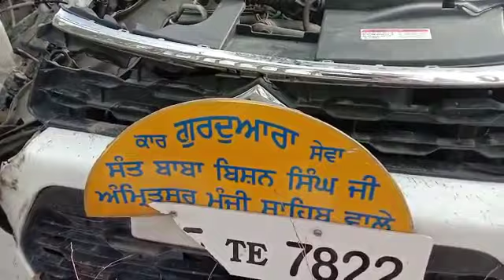Baba Jaspal Singh Kar sewa Wale passed away in Road accident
Video from Acharya Pankaj Sharma